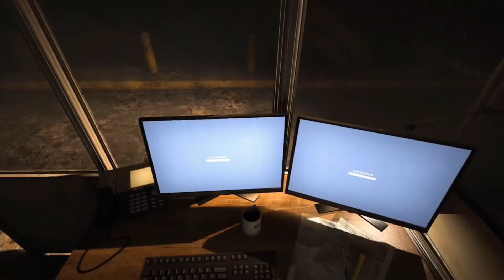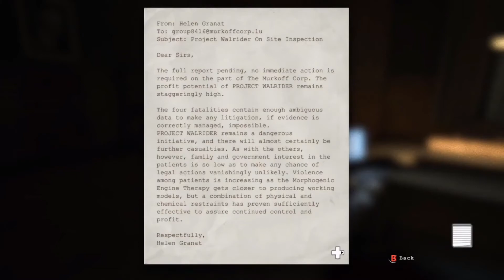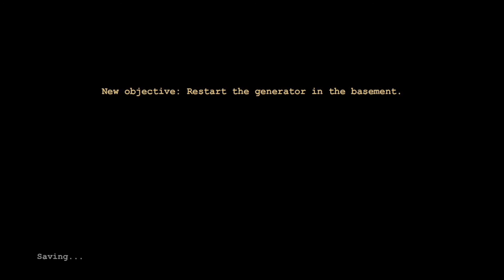Outlast Episode 1: So You Wanna Be A Journalist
This is the first Episode of my Outlast walkthrough sort of a throw back as this was recorded over a year ago but hopefully you guys enjoy this. The rest of the re-editied series will come soon

*Tags*
outlast
outlast gameplay
outlast walkthrough
outlast trailer
outlast chase scene
outlast ending
outlast chris walker
outlast the walrider
outlast miles Upshur
outlast richard trager
outlast death scene
outlast murkoff
outlast boss  fight
flight reacts outlast
h20 Delirous outlast
yourrage outlast
Black Guy plays Outlast
imav3riq outlast
imav3riq outlast walktrough
outlast jumpscares
outlast jumpscare reaction